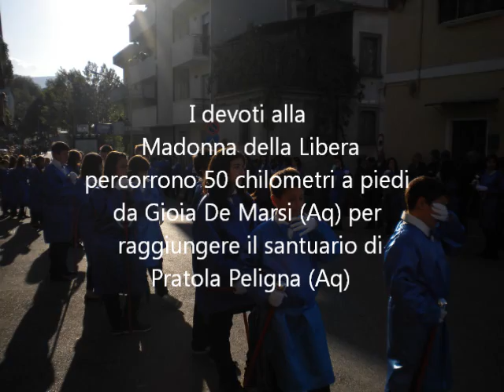Madonna della Libera di Pratola Peligna. Arrivo dei pellegrini di Gioia de Marsi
Una delle feste più antiche della Valle Peligna.
Sulla navata centrale i devoti alla Madonna strisciano in ginocchio chiedendo il perdono. Una delle manifestazioni più toccanti della provincia di l'Aquila documentata dalla giornalista Maria Trozzi nel mese di maggio dell'anno 2011.
Si racconta che la Madonna della Libera nel 1500 risparmiò la popolazione di Pratola Peligna dalla pestilenza. In particolar modo a  questa divinità le coppie fanno voto per aver figli.